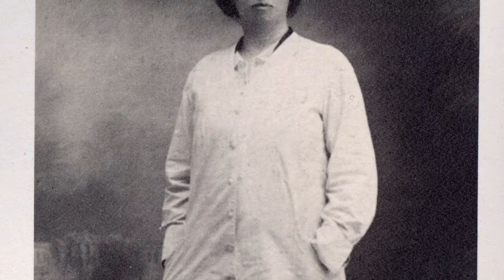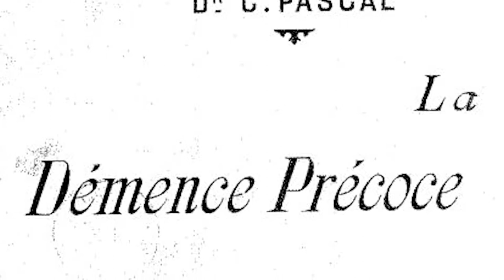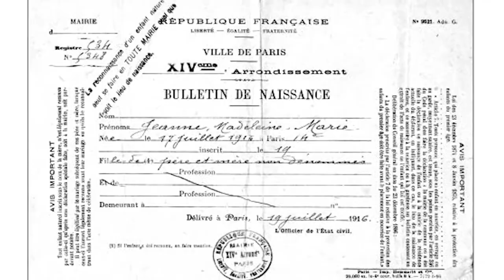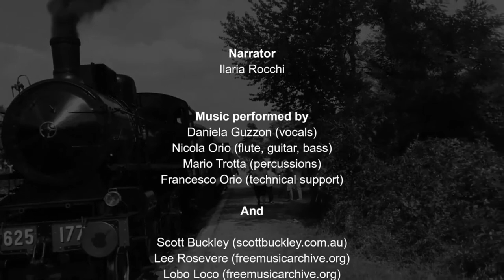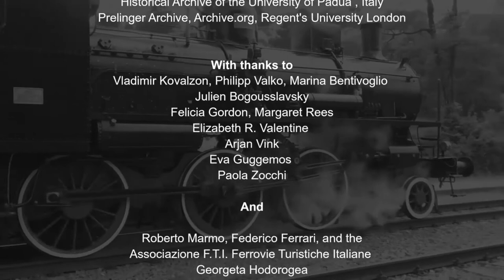chapter 3 Pascal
From Paris we move about 60 km north to visit Clermont, in the region of Picardie. At the Asylum for mentally ill, the place
she called “the Penal Colony for Psychiatrists”, Constance Pascal had plans to reform institutional medicine.
She was the first psychiatrist woman in France.